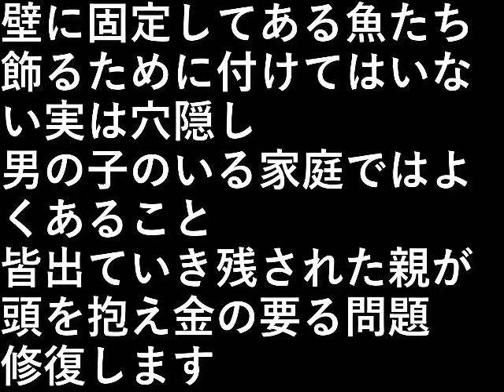ＤＩＹ２４．壁補修1階段・２階廊下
壁に固定してある魚たち。
飾るために付けてはいない実は穴隠し。

男の子のいる家庭ではよくあること。

皆出ていき残された親が
頭を抱え金の要る問題。

修復します。

設備屋の適当田舎暮らし